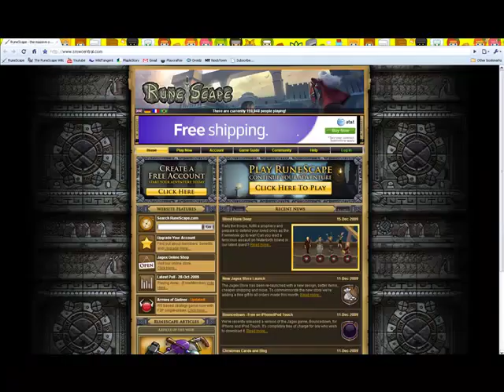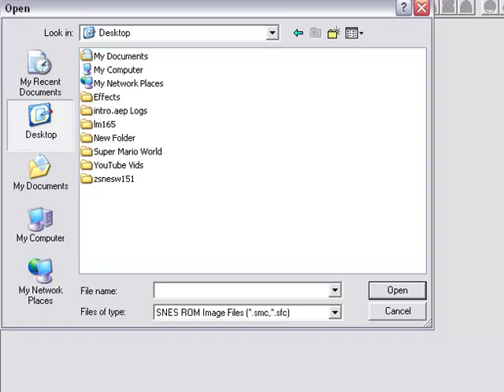Lunar Magic Tutorial #2 - How to use Lunar Magic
GR1MH4CK and I show you how to use Lunar Magic. You will learn everything from Level Editing, to Duplicating Sprites, to Overworld editing, to Egg Sucking.